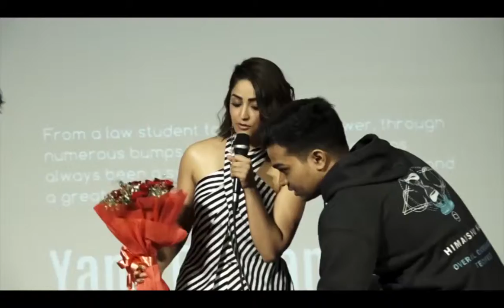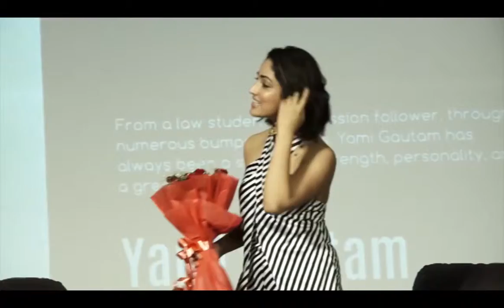Yami Gautam about Batti Gul Meter Chalu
Watch Yami Gautam about Batti Gul Meter Chalu